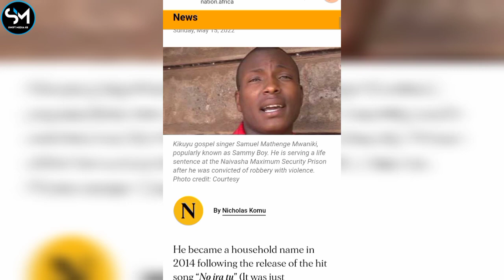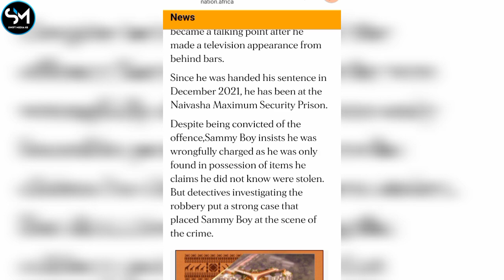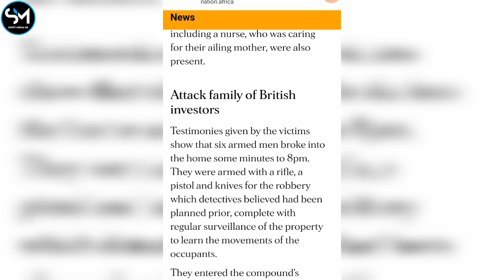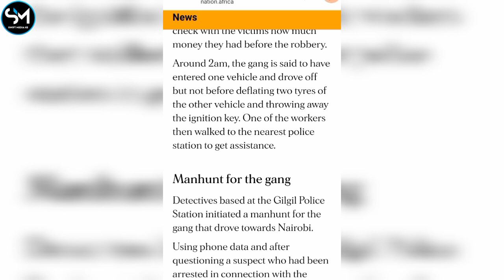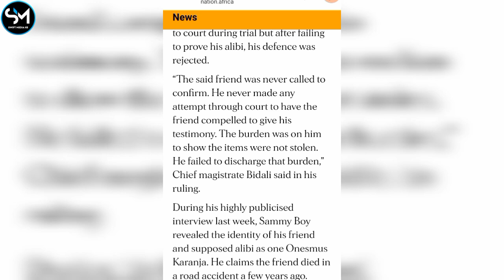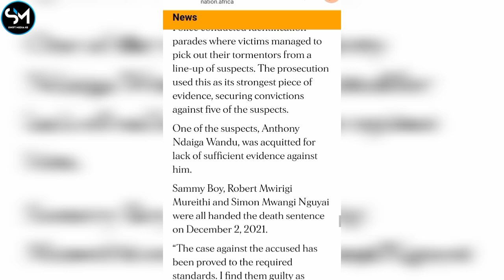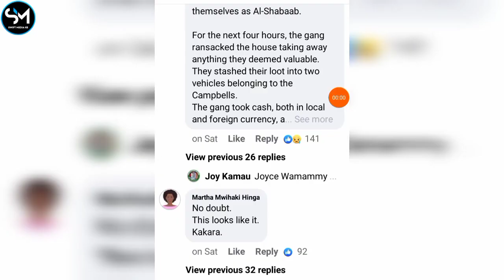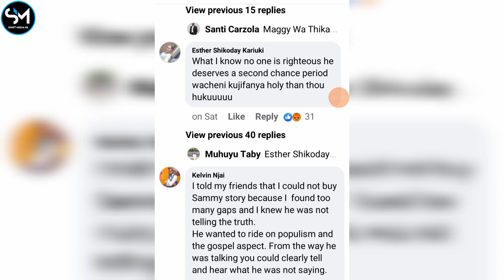Sad News.Sammy Boy Court Documents Reveals Why He Was Jailed At Naivasha Prison | Appeal | Case